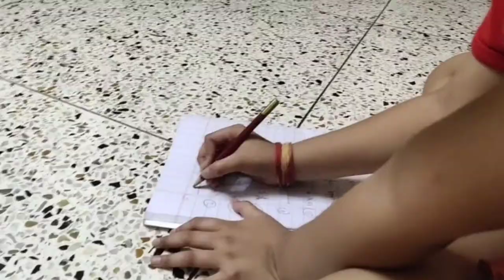Alu paratha making 😋😋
bengalivlog dailyvlog alu parathaMusic: Solo Acoustic5
Musician: Jason Shaw